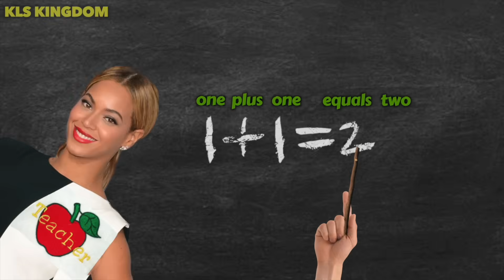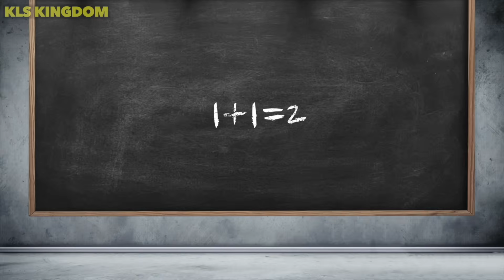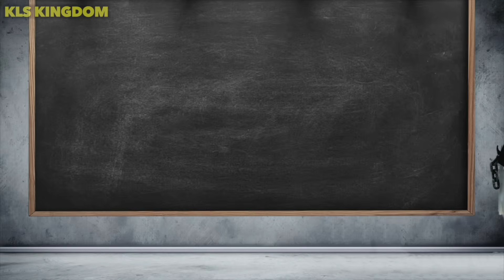Celebrities at Haunted School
This video is just a parody so please don't take it seriously, i hope you enjoyed the video! and also this is recreational version of KPOPTHINGS video. I was inspired from kpopthingz's video so guy creative credits for storyline goes to him.

Celebrities and Groups:
Blackpink
Ariana Grande
Cardi B
Adele
Beyoncé
Nicki Minaj
Taylor Swift
Demi Lovato